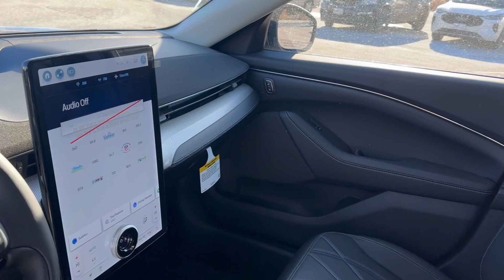2023 Ford Mach-e Select